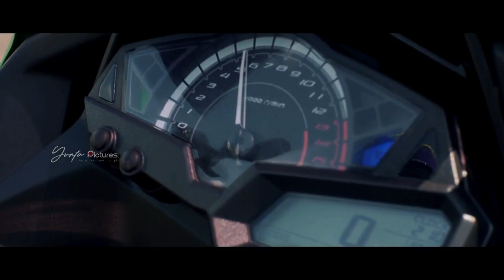Video cinematic joki cantik berjilbab test kawasaki ninja 250cc full modif